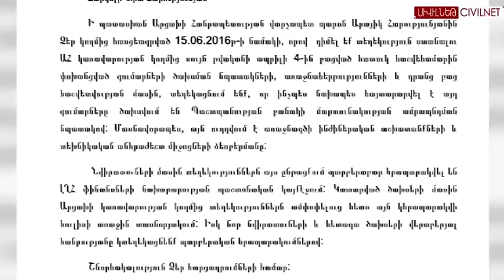Արցախի համար հավաքված գումարները թափանցիկ չեն ծախսվում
Ապրիլյան պատերազմից հետո Լեռնային Ղարաբաղի կառավարության բացած հաշվեհամարներին ավելի քան 4 մլրդ դրամ է փոխանցվել։ ԼՂՀ կառավարությունը գումարների կառավարման թափանցիկություն և հաշվետվողականություն չի ապահովում: